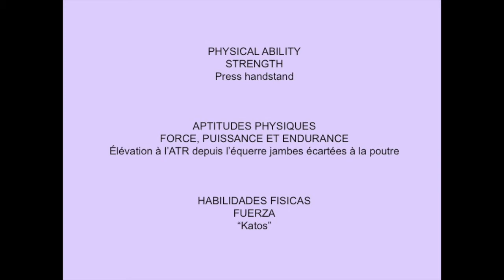Age Group Programme - Women's Artistic Physical Ability Testing Programme - Strength - Exercise 9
Straddle L-sit tp press handstand on Balance Beam